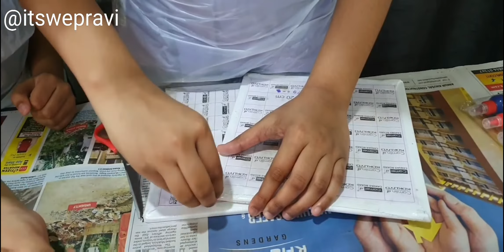DIY | Fluid Art Tutorial | Aqua Series | Camel Fluid Art Kit | UNBOXING & REVIEW-Aqua Series [TAMIL]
Fluid Art Tutorial | Aqua Series | Camel Fluid Art Kit | UNBOXING & REVIEW - Aqua Series | How to Acrylic Pour!

In this video Avighna and Pragnya shows how to create an art using Camel Fluid Acrylic Colours - Aqua Series! Watch the complete video and learn the cool new Kiss Pour Technique.